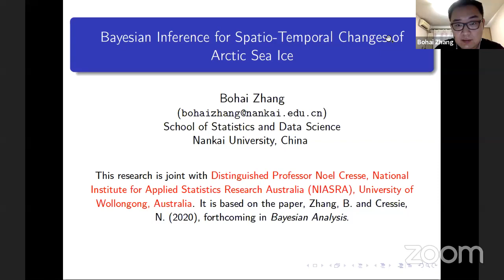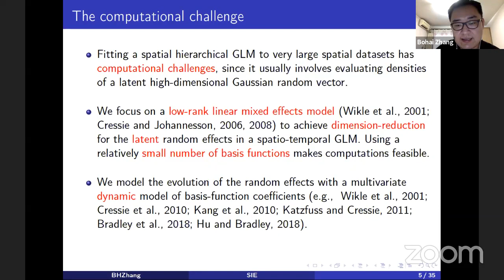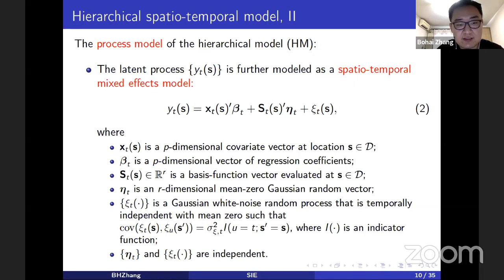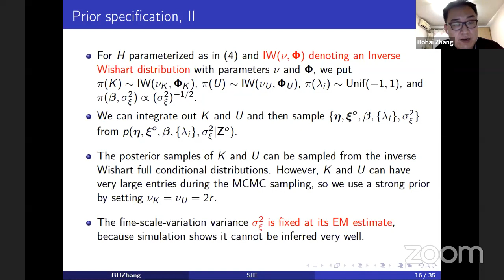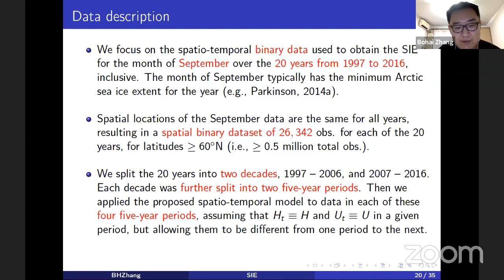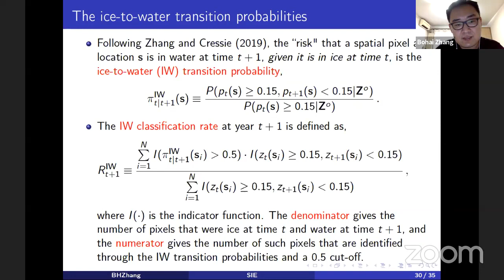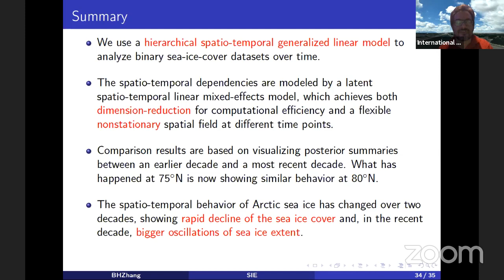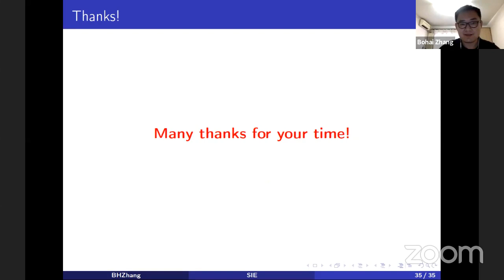Invited-Case Study: "Bayesian Inference of Spatio-Temporal Changes of Arctic Sea Ice"